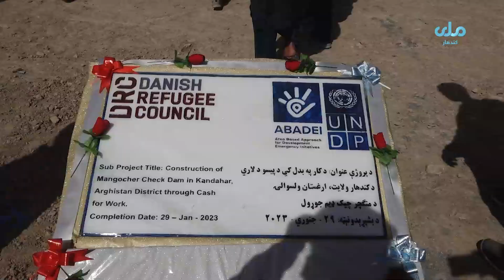د کندهار په ارغستان ولسوالۍ کي د اوبو یو چیک‌ ډم جوړ سو.